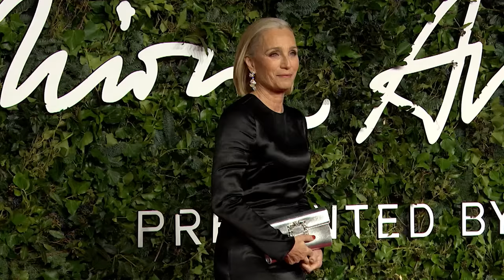Red Carpet Highlights | The Fashion Awards 2021 presented by TikTok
The highly anticipated annual awards ceremony celebrated this year’s leaders who are changing the industry, as well as spotlighting fashion’s global impact. The evening featured a line up of dazzling celebrity red carpet guests, incredible performances, inspiring hosts and designers across the fashion industry and beyond.

The Fashion Awards supports the future growth and success of the British fashion industry by focusing on Talent, Education, Grant-Giving and Business Mentoring and aims to improve equality and opportunity so that the fashion industry remains diverse and open to all, helping talented designers at all stages of their career from school level through to becoming a global fashion brand.